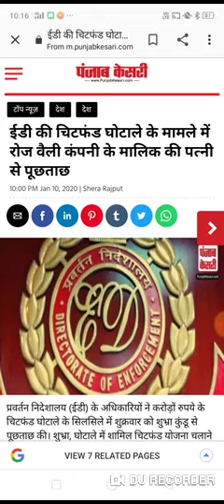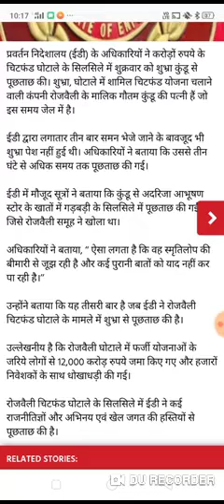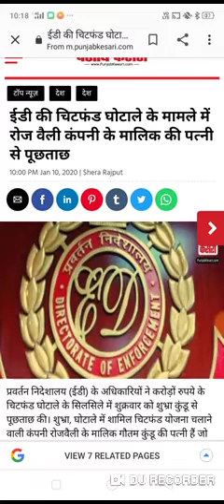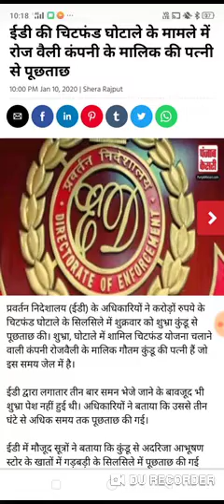ROSE VALLEY LATEST NEWS TODAY IN HINDI BY SEBI GOOD NEWS TODAY IN HINDIROSE VALLEY LATEST NEWS TODAY